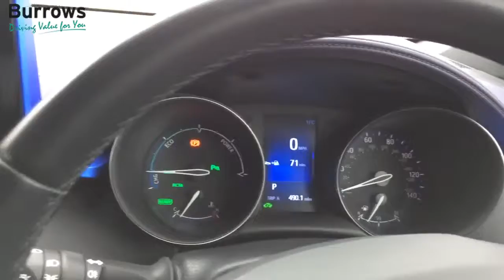For Sale - YP67EOR - TOYOTA C-HR DYNAMIC CVT 5 DOOR HATCHBACK SILVER HYBRID ELECTRIC 2017